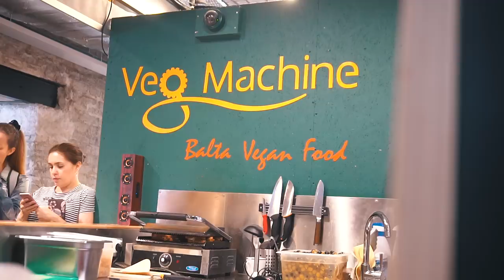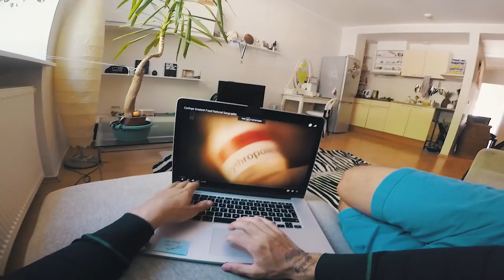RATTAÕNNETUS | vlog 66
Jaga kommentaare!

Otsi instast ülesse hei - @elvisliivamagi

Music

Dizaro - Crazy
Ikson - Early Hours
Markvard - True

GEAR

Amazon UK

AMAZON.DE